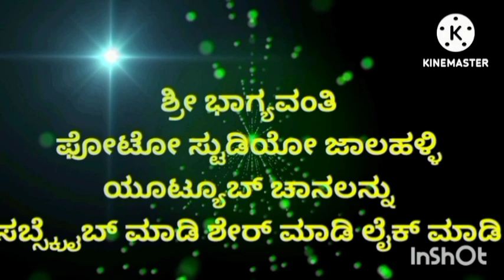ಶ್ರೀ ಗಜಾನನ ಯುವಕ ಮಂಡಳಿ ಬಾಗೂರು (ವಿಸರ್ಜನೆ ದಿನಾಂಕ :-11-09-2024)🎥